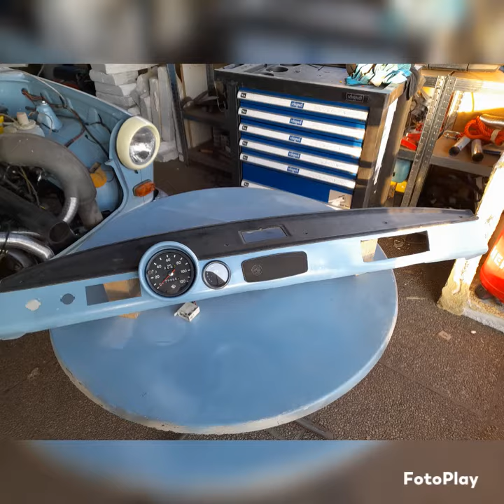neue Lampen einbauen und das Armaturenbrett wieder aufarbeiten!13. März 2022